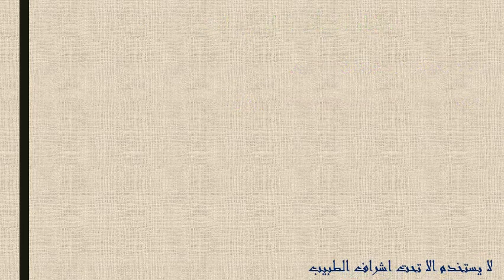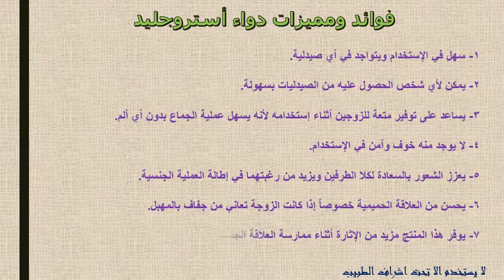ما هو استخدام أستروجليد جل مزلق لاطالة العملية الجنسية Astroglide Gel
أستروجليد جل مزلق لاطالة العملية الجنسية Astroglide Gel
أستروجليد جل مزلق
Astroglide Gel دواعى الاستخدام
 لاطالة العملية الجنسية Astroglide Gel
أستروجليد جل مزلق لاطالة العملية الجنسية
دواعى استخدام أستروجليد جل
أستروجليد جل مزلق نسائي لا يوجد له رائحة أو لون وهو عبارة عن جل قوامه سائل وخفيف يشبه إفرازات المهبل الطبيعية التي يتم إفرازها أثناء وقت الجماع، وسوف نتعرف معاً من خلال هذا المقال على دواعي إستعمال هذا المنتج بشكل أكثر تفصيلاً وطريقة إستخدامه فتابعوا معنا.
جل أستروجليد المزلق
astroglide gel استخدام
سعر استروجليد جل
أستروجليد جل مزلق
أستروجليد
دواعي الاستعمال لدواء أستروجليد جل مزلق Astroglide Gel
طريقة الاستعمال لدواء أستروجليد جل مزلق Astroglide Gel
محاذير وإحتياطات قبل إستخدام دواء أستروجليد جل مزلق Astroglide Gel
مكونات دواء أستروجليد جل مزلق Astroglide Gel
فوائد ومميزات دواء أستروجليد جل مزلق Astroglide Gel
الآثار الجاتبية لدواء أستروجليد جل مزلق Astroglide Gel